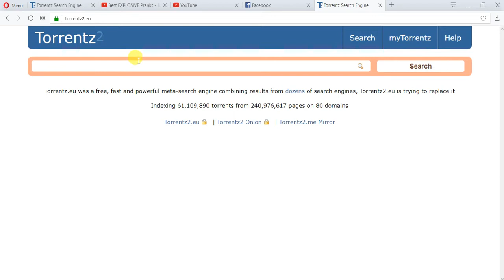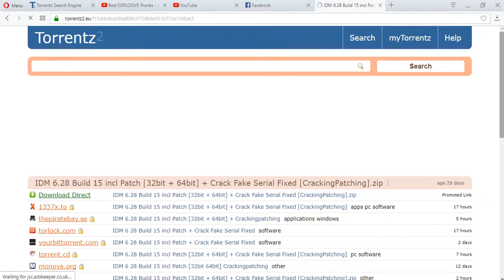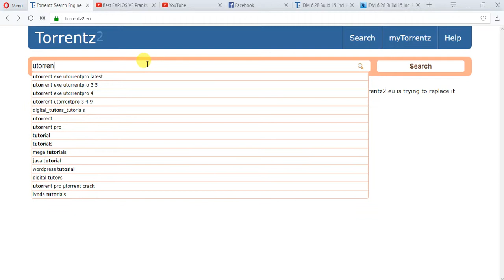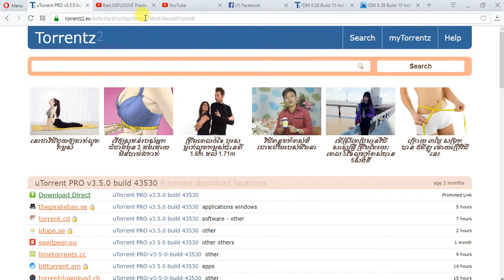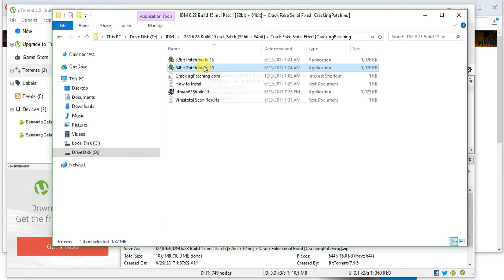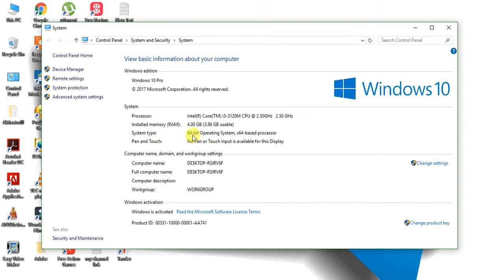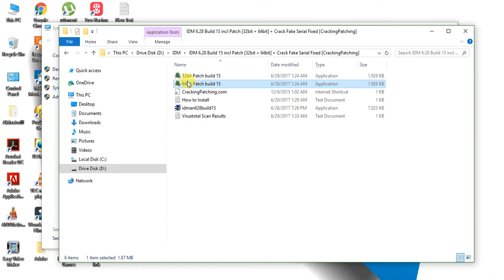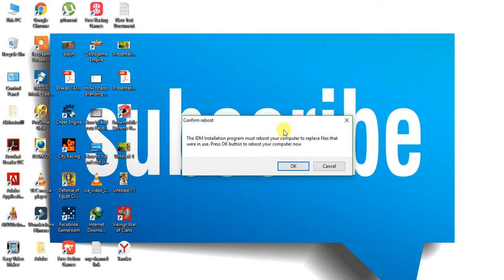How to download and install IDM full 2017 By POIPET CITY